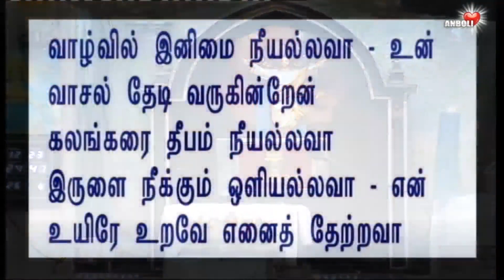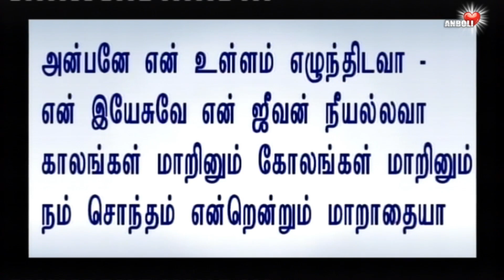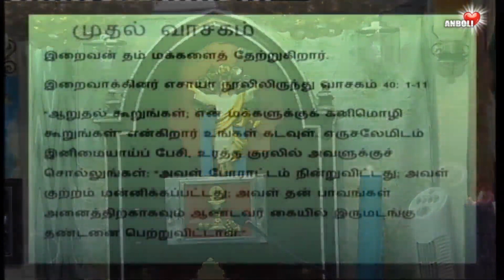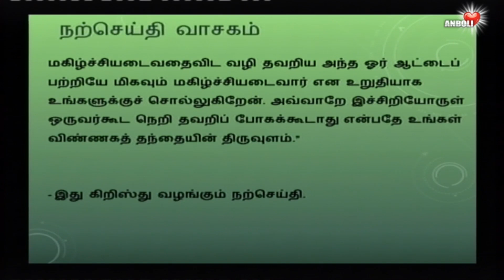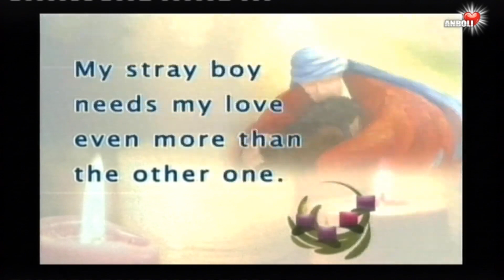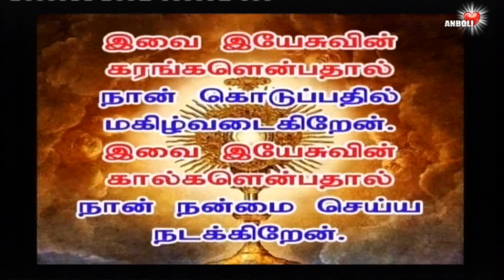என்னை இருந்திடம் தேடிக்கொண்டு அங்கே வந்து அடையாளம் அருளினார் † AnboliTV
† Never stray from His loving presence .
இச்சிறியோருள் ஒருவர்கூட நெறி தவறிப் போகக்கூடாது என்பதே உங்கள் விண்ணகத் தந்தையின் திருவுளம். மத்தேயு 18:10-14

My stray boy needs my love even more than the other one.
வேறொருவனை விட வழிதவறியவனுக்கே அன்பு மிகவும் தேவை.

God seeking
the Last
the Lost
the Least